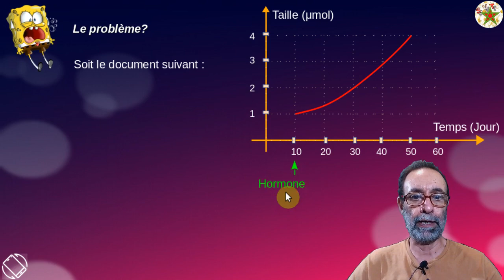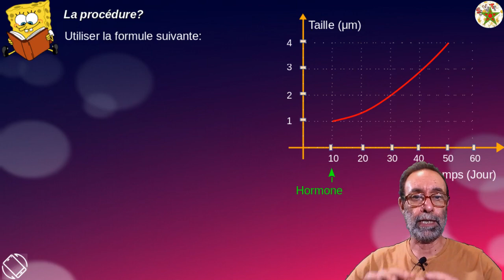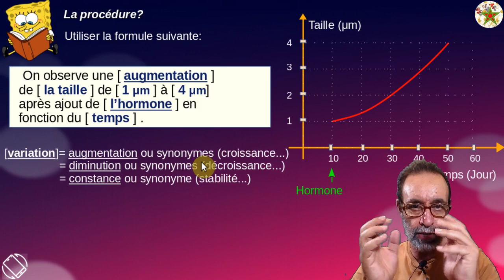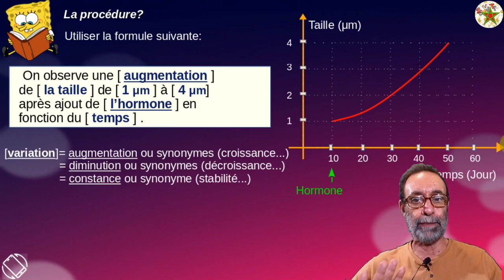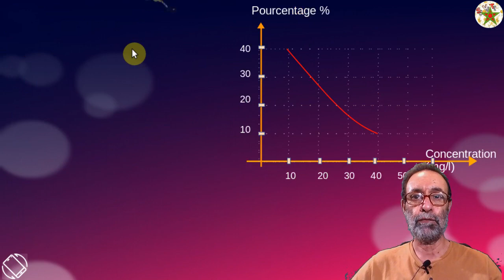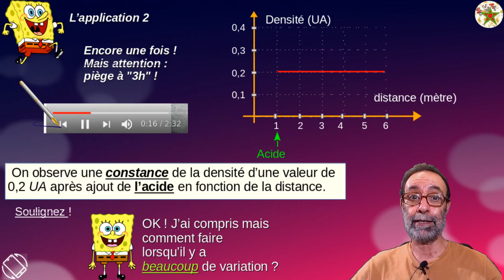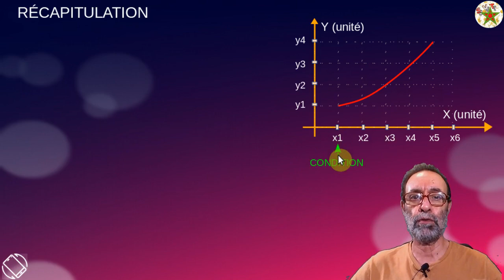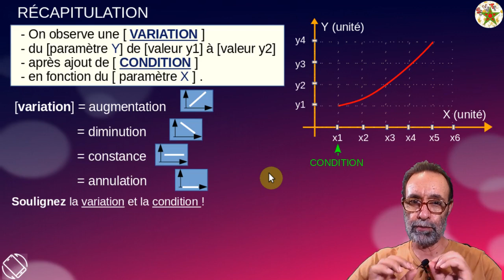Comment analyser une courbe simple en SVT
Analyse d'une courbe simple en SVT à l'examen national du bac au Maroc.